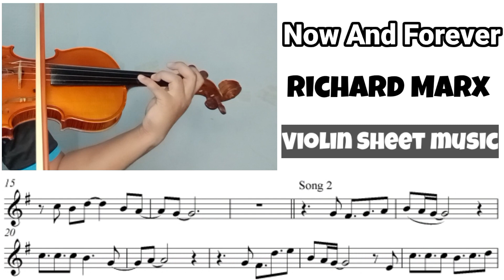Free Sheet || Now And Forever - Richard Marx || Violin Sheet Music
Harga Bersahabat.

☑️Info lebih lanjut hubungi :
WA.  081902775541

⬇️Backing Track⬇️
Please, support my second YT Channel
GMS Easy Music